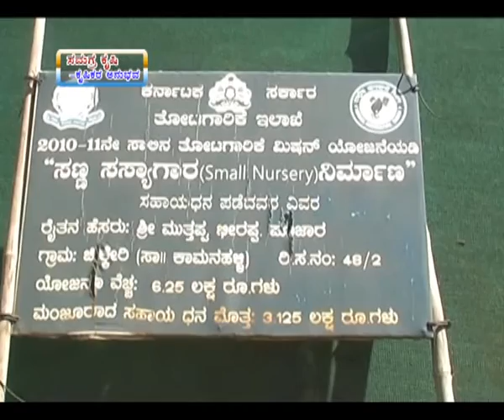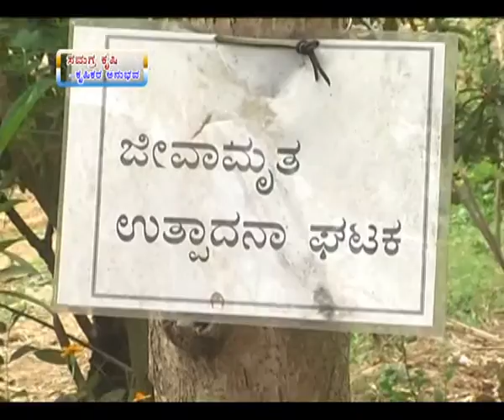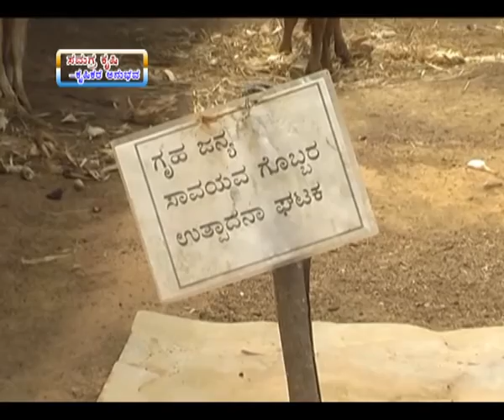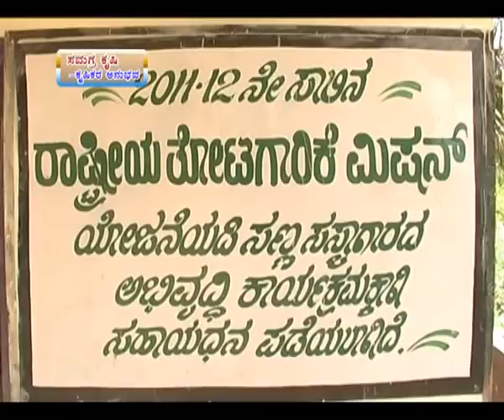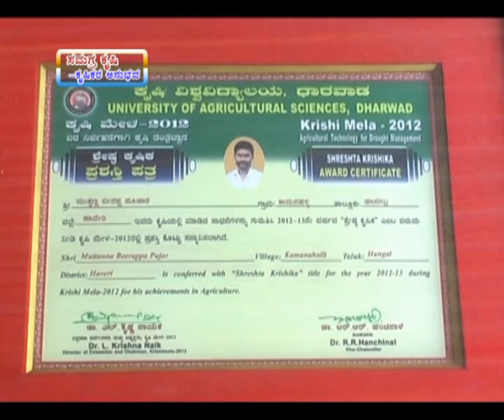11 2 16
muttanna beerappa poojari progressive farmer's experience in ifs